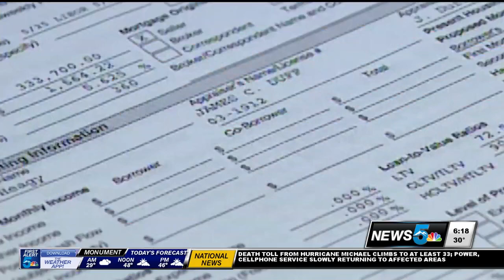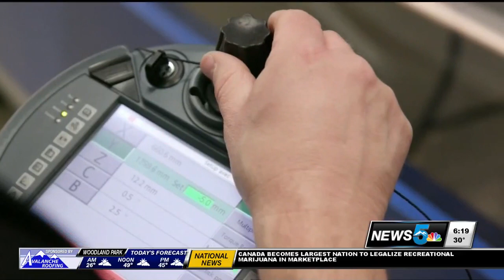Gardner on KOAA Discussing the Student Loan Repayment Acceleration Act